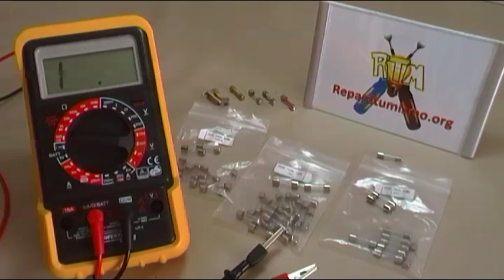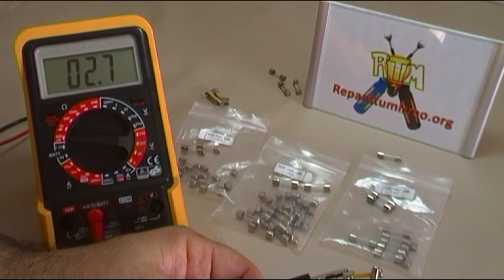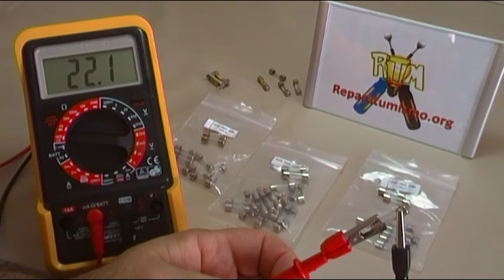ELECTRONICA BASICA: CURIOSIDAD QUE NO SABIAS DE LOS FUSIBLES DE BAJO VALOR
¿Pensabas que todos los fusibles eran puramente un cable de 0 ohmios? pues vas a ver que no, mira este vídeo y veras como hay fusibles con resistencia.